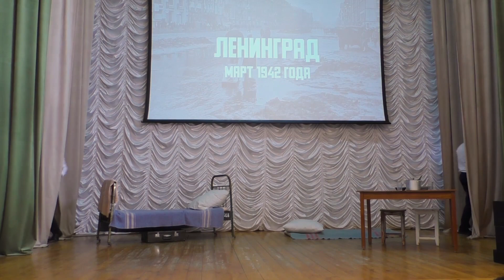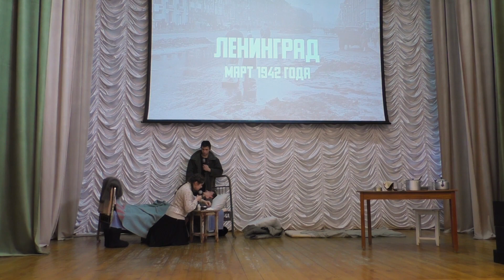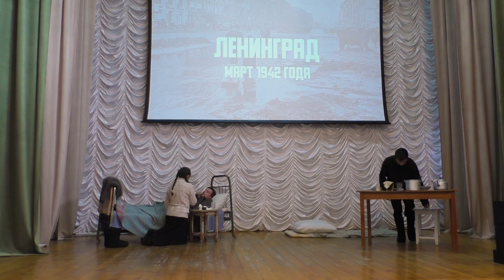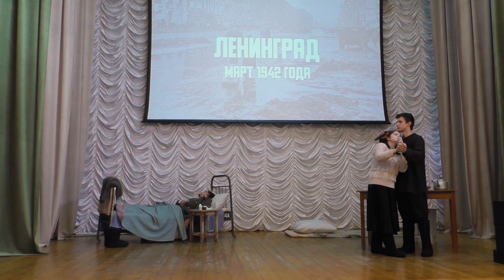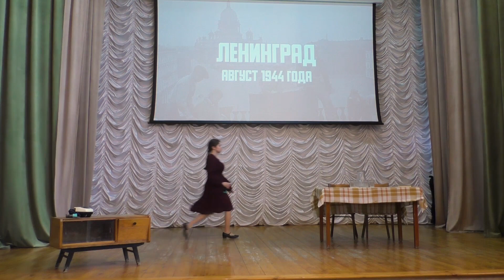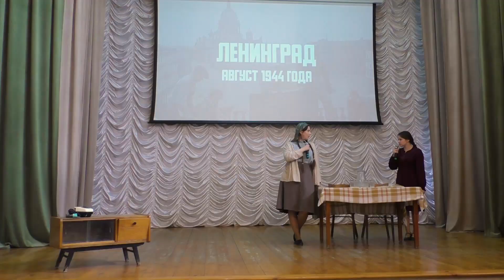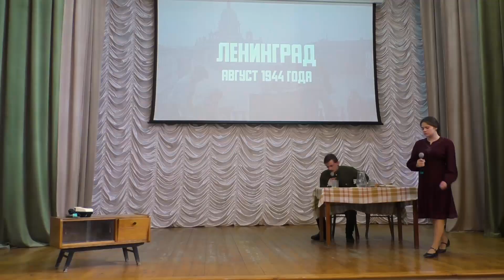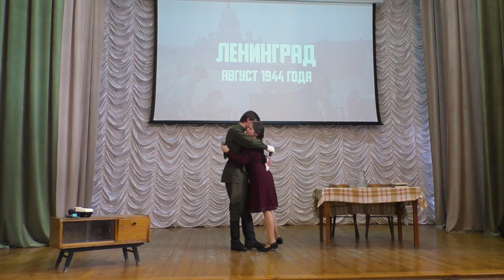НАС ПОЗНАКОМИЛ ЛЕНИНГРАД | Музыкально-театрализованное представление ко Дню Победы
По мотивам пьесы А. Арбузова "Мой бедный Марат"
В концерте принимают участие студенты Елабужского института КФУ и учащиеся "Университетской" школы.